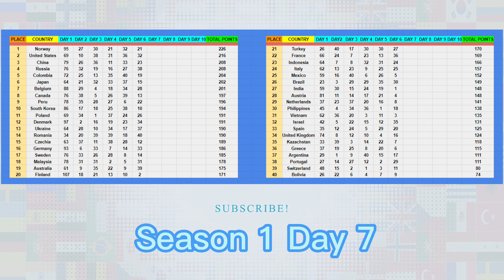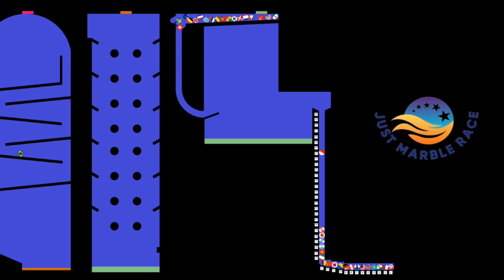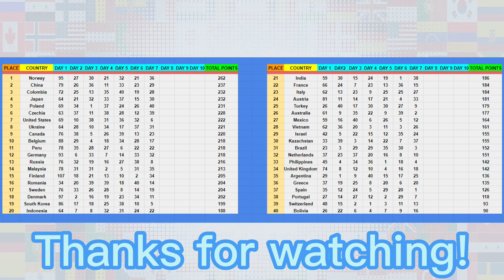40 Countries Marble Race League 2023 - Season 1 Day 7 | Just Marble Race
40 Countries Marble Race Championship 2023 - Season 1 Day 7

The rules of the marble race are simple, come faster to the finish line and earn more points!
The winner of each round earns the maximum number of points - 40. Last place - 1 point.